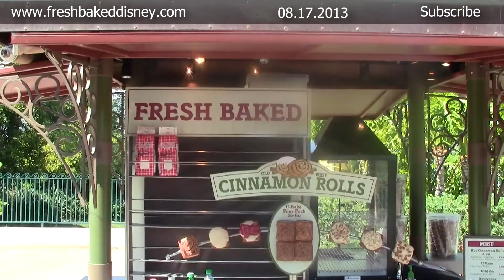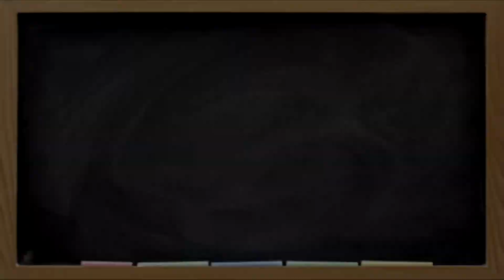Disneyland Update 08.17.13 Pt. 1 | Fresh Baked [HD]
The Disney Ninja and I head to Downtown Disney for the Waffle-inator challenge. This was. pretty cool actually, despite the fact most of the launchers weren't working. All in all, good job Disney!

This video was shot in HD on August 17th, 2013 at Disneyland in Anaheim, California.